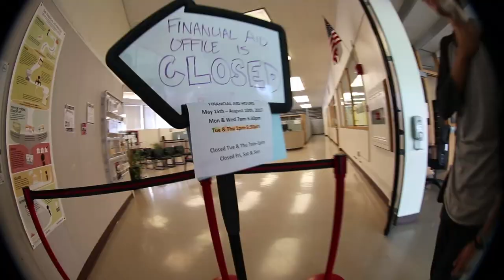Day In The Life With Mark Torres!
after 2 weeks we go in and catch up with mark to see how he's been enjoy.